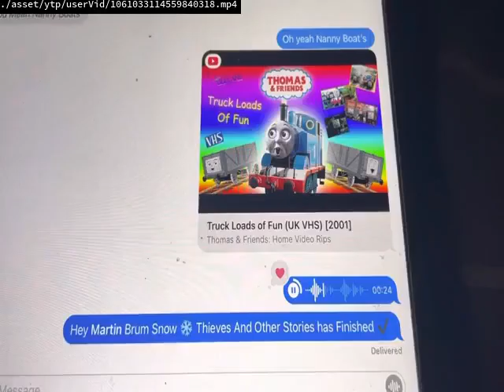Daily upload limit reached You can upload more videos in 24 hours